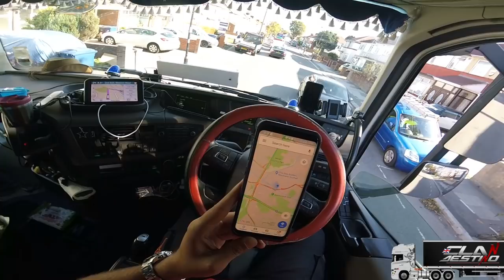A birosca do John John e uma zona!